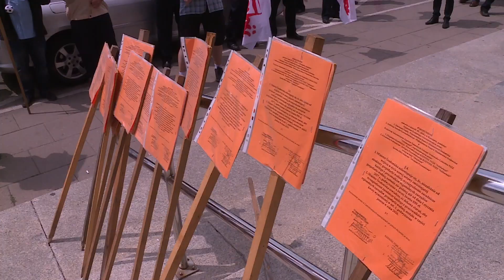Pracownicy gospodarki wodnej apelują do Beaty Szydło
Wyższych płac i spełnienia rządowych obietnic domagają się pracownicy  Regionalnych Zarządów Gospodarki Wodnej z całej Polski. 200 demonstrantów zebrało się dziś pod Urzędem Wojewódzkim we Wrocławiu, aby przypomnieć o zawartej z rządem umowie. W zeszłym roku obiecano im podwyżki, których do tej pory nie otrzymali. Teraz proszą o interwencję premier Beatę Szydło. Apel trafił na ręce przedstawiciela wojewody. O jego treści Klaudia Nawrocka.